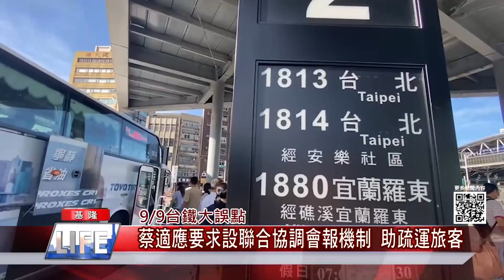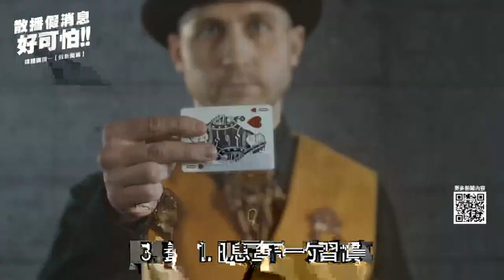中嘉新聞|1100913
林右昌出席「預備文官團」結訓  期勉團員為城市未來努力
蔡適應號召捐3萬片立體口罩 增強校園防疫網
慶興商店募集普渡民生物資-結合市議員張秉鈞贈民眾 度疫情難關
暖暖2號橋”飛魚路"-林昱勳爭取鋪平伸縮縫 車子不再“飛跳”起來
嚴防"燦樹"強風豪雨! 市長林右昌召開防颱應變會應
12日疫苗施打順延至13日 衛生局簡訊通知
「璨樹」來勢洶洶　碧砂遊艇緊急吊掛上岸躲颱風
疫情+颱風影響文旦買氣  七堵農友搶收文旦減少損失
外木山掀起大浪  岸巡加強巡邏嚴防觀浪人潮
中和路樹倒  里長緊急通報交通受阻
淹怕了!基金一路商家架起防水閘門
9/9台鐵大誤點-蔡適應要求設聯合協調會報機制 助疏運旅客

臉書追起來
Home 中嘉- 吉隆有線電視

趣聞不漏接
吉隆官網(中嘉新聞)

喜歡看電視?